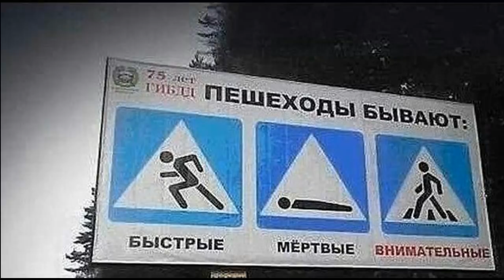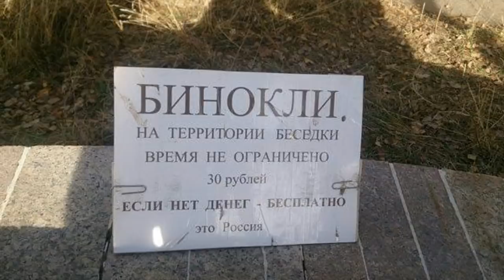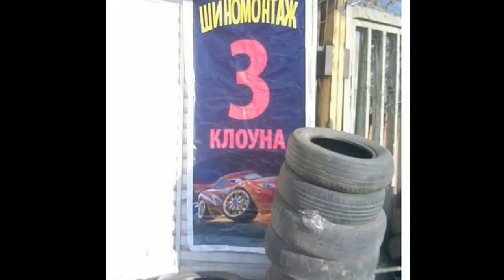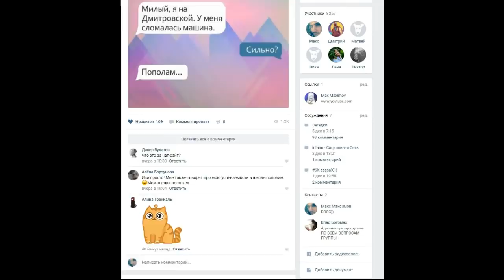Лютые объявления. Детские игрушки от 0 до 99 лет!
Смешные объявления и ценники.